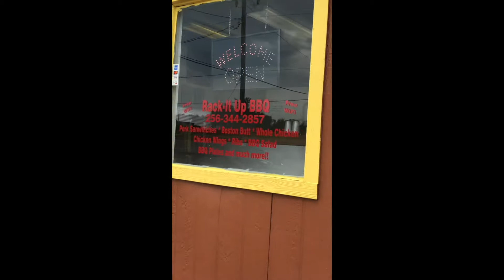Rack It Up BBQ + Alabama BBQ Reviews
This is a legit hole-in-the-wall. Rack It Up? Man, you need to know about these guys. Good lord, you need to know this BBQ. The folks who runs this pit are NO JOKE.

Alabama BBQ Reviews? We score 'em all. High school style. 0-100%. We only review pulled pork sandwiches. Apples-to-apples.